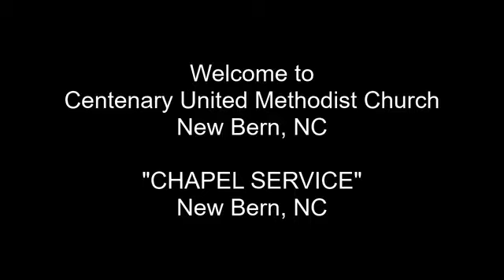July 30, 2023 Chapel Worship Service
Chapel Service  July 30, 2023